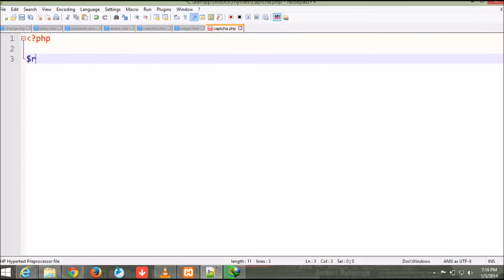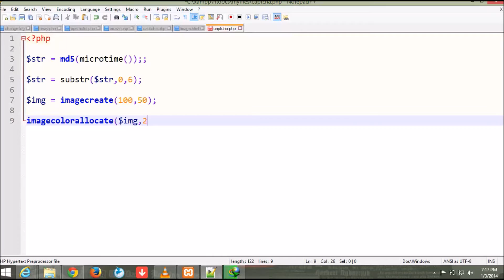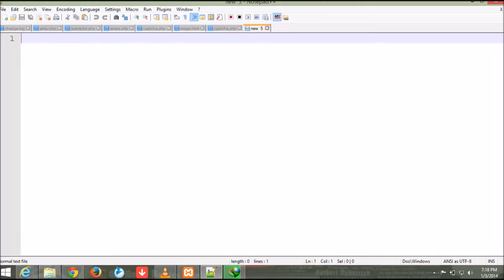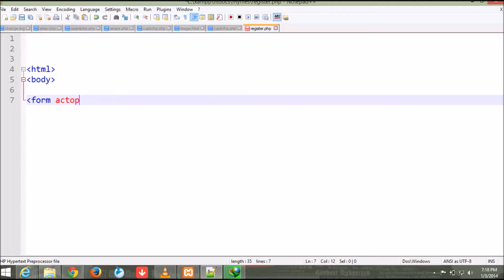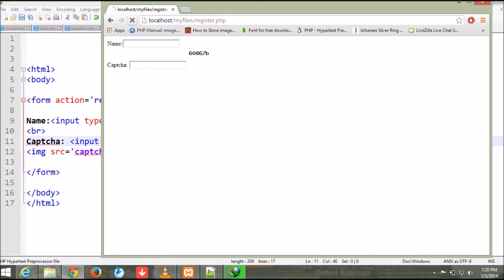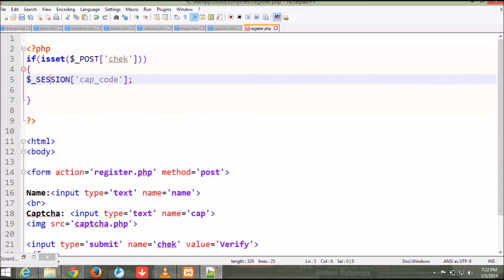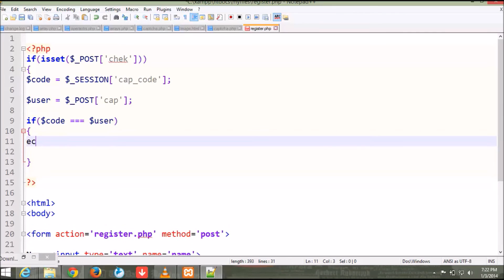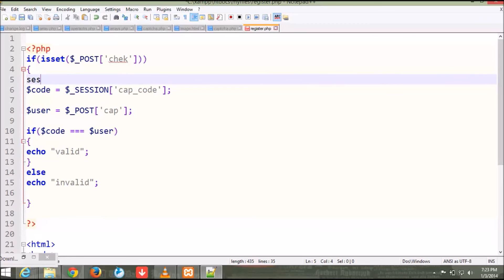How to make captcha in PHP (Hindi)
This video describes how you can make a captcha to protect your website from autonomous scripts and attackers.
md5() and image functions are used to make the capthca.

Session are used to store the captcha code to compare at later time.

for any problems regarding this video pls comment.

- Rahul Mishra